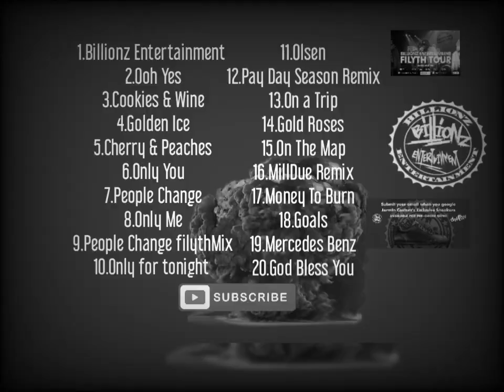jermin costor "Only Me" (Audio)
"only me"
download X Available streaming
BillionzEnt x AppleMusic x Spotify
•Promotional use Only Ad•